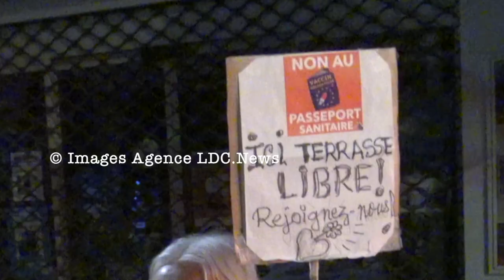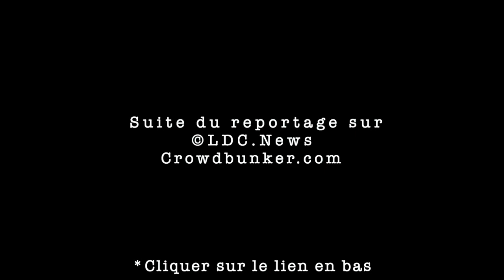Apéro Solidaire Citoyen contre le Pass-Sanitaire. Paris/France - 17 Septembre 2021